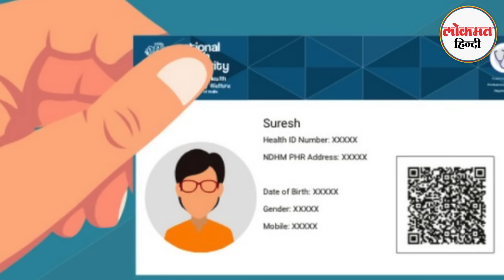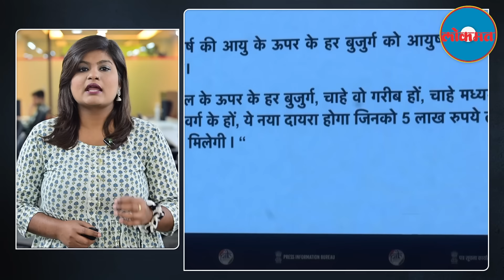Ayushman Bharat health scheme: 70 साल से ज्‍यादा उम्र के बुजुर्गों का 5 लाख तक मुफ्त इलाज| MG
Now people above 70 years of age will also get the benefits of 'Ayushman Bharat'. Under this, 6 crore senior citizens of 4.5 crore families in the country will get benefits. This masterstroke of Modi government can give benefit to BJP before Haryana Assembly elections.